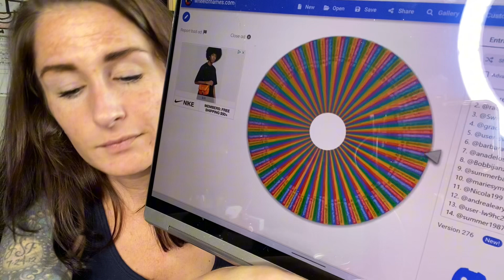671: 20K THANK YOU --- Winners Selected (I will not msg you saying you won!!!!!)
I WILL NOT MESAGE ANYONE SAYING YOU WON SOMETHING. SCAMMERS WILL. PLEASE USE DISCERNMENT; IT'S NOT ME!!